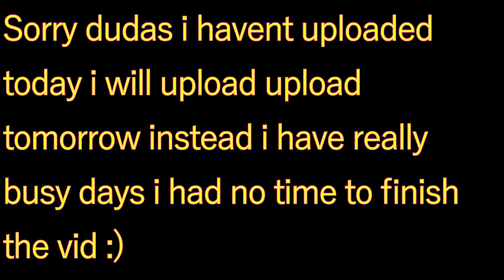I couldnt upload today